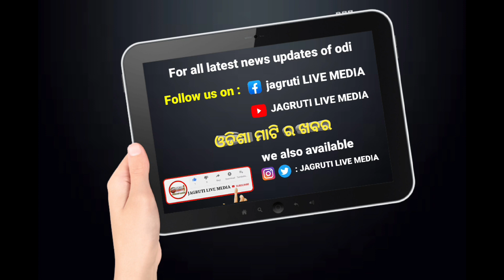ମହାଶକ୍ତି ଫାଉଣ୍ଡେସନ ପାଳନ କଲା ୭୭ ତମ ସ୍ୱାଧୀନତା ଦିବସ || independence day celebrate by